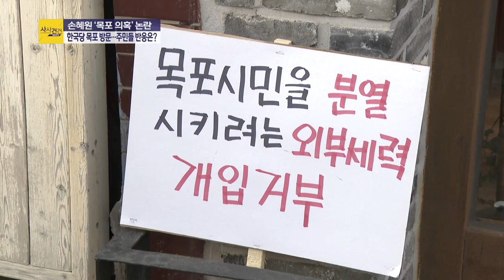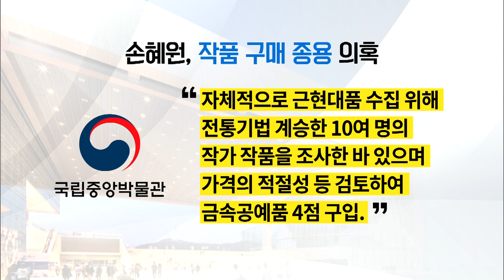[사사건건 플러스] 손혜원 "이해충돌 있다면 사과할 것…지금은 없다고 생각"_0123(수)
■ 프로그램 코너명 : [사사건건 플러스 ①] 손혜원 회견 "왜곡 기사로 국민 소모전"
■ 출연자 : 김성완 시사평론가 / 양지열 변호사

- 손혜원, 목포서 기자간담회“궁금한 사안 직접 물어봐 달라"
- 손혜원 "왜곡기사로 국민 소모전…유물·재단 자산 기부할 것"
- 손혜원 "이해충돌 있다면 사과할 것…지금은 없다고 생각"
- 목포 주민“투기라면 왜 적산가옥을? 손혜원, 투기 아냐”
- 한국당‘투기 의혹 밝히겠다’목포 방문...주민 질타 받아
- 손혜원, '작품 구매 종용’논란...국립중앙박물관“손 의원 언급한 나전칠기 구입 안해”
- 손혜원 "유능한 학예사, 민속박물관으로 쫒겨나" 발언...인사 개입?